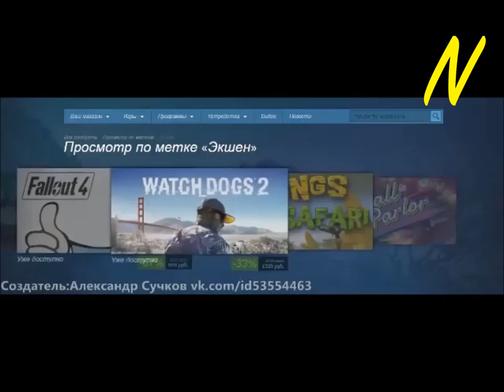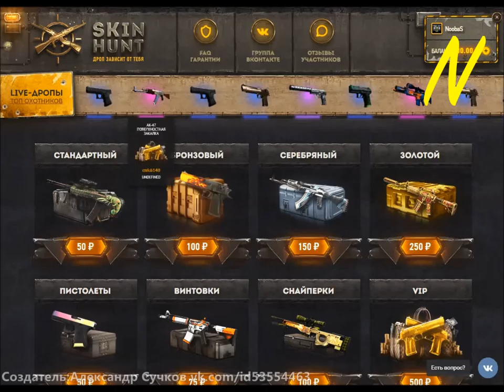NoobaS:Выбил AWP Dragon Lore l Skin Hunt l 04.02.2017